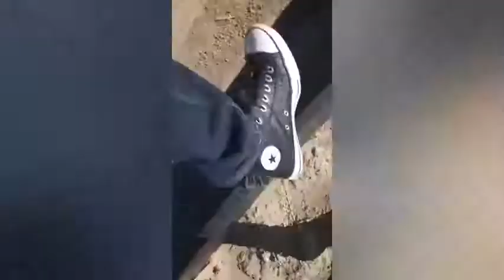sneaking into construction houses